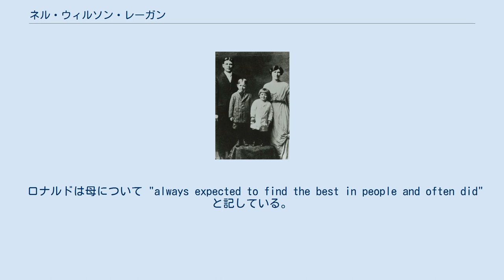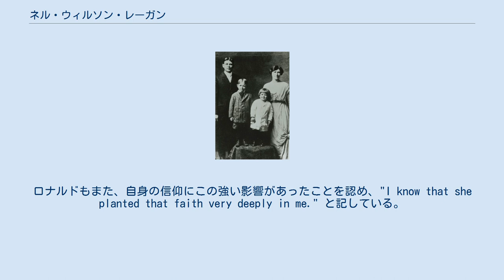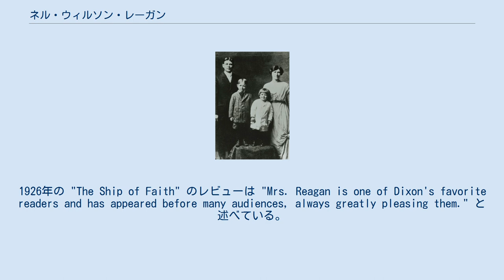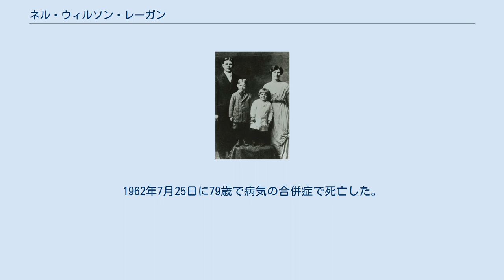ネル・ウィルソン・レーガン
ネル・クライド・ウィルソン・レーガン（Nelle Clyde Wilson Reagan、1883年7月24日 - 1962年7月25日）は、アメリカ合衆国大統領ロナルド・レーガンの母。
 スコットランドおよびイングランド系で、メアリー・アン（旧姓：Elsey）とトーマスのウィルソン夫妻の間に7人兄弟の長女として生まれた。
ジャック・レーガンとイリノイ州の農業の町で出会い、1904年11月にフルトンで結婚した。
ニールとロナルドの2人の子供をもうけ、次男の誕生後にこれ以上子供を作ることはできないと宣告された。
家族はタンピコから多くのイリノイ州の小さな町、シカゴなどを、ジャックの仕事の都合で引っ越した。
 1916年から1917年頃のレーガン一家。
右端がネル。
 ロナルドは母について "always expected to find the best in people and often did" と記している。
定期的にディサイプルス教会に出席し、活動的で、非常に影響力があった。
頻繁に日曜学校を主導し、聖書の読み上げを行った。
敬虔で、教会で祈りの会を主導し、牧師の留守中は、週半ばの祈りを担当していた。
教会への強い傾倒は、息子ロナルドを父のようなカトリック教徒ではなく、プロテスタントにするものであった。
ロナルドもまた、自身の信仰にこの強い影響があったことを認め、"I know that she planted that faith very deeply in me." と記している。
例えば、ロナルドが卒業したユーレカ大学は1855年にディサイプルスによって、設立されている。
 教会内でのネルの影響により、そのうちの一人が "Many of us believed Nelle Reagan had the gift to heal" と言い、そしてさらにミルドレッド・ネールはネルの祈りの強い情熱を思い出した。
: 教会での仕事でネルは多くの演劇に出演した。
1926年の "The Ship of Faith" のレビューは "Mrs. Reagan is one of Dixon's favorite readers and has appeared before many audiences, always greatly pleasing them." と述べている。
 1938年、息子2人がカリフォルニア州に引っ越した後、そのうちのロナルドは両親にハリウッドで新しい家を買った。
それは2人が最初に所有していた家だった。
1941年5月18日、夫ジャックが死去した。
ネルはディクソンにある教会に通い、信仰を保ち、南カリフォルニアの結核療養所で働き始めた。
しかし晩年に健康を害し、認知症（後にアルツハイマー型認知症と診断）になった。
病気について、"I just kept my mind on God."と言っていた。
1962年7月25日に79歳で病気の合併症で死亡した。